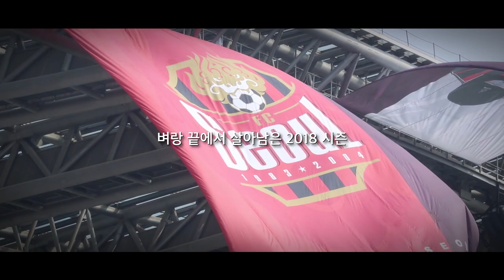FC서울 2019시즌 결산 영상 - Thank you 2019, We are ready for 2020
2019 시즌 함께 해주신 팬 여러분 정말 감사합니다
2020 시즌 더 멋진 FC서울로 돌아오겠습니다

*영상 출처

38R 대구FC vs FC서울 경기 다시보기  - 스포티비

29R FC서울 vs 인천유나이티드 경기 골모음 - 스포티비

경기종료, 잔류에 성공하는 서울과 최선을 다했던 부산 - KBS1

무섭게 몰아치는 대구를 막아 세운 유상훈 GK의 4연속 선방 - 스포티비